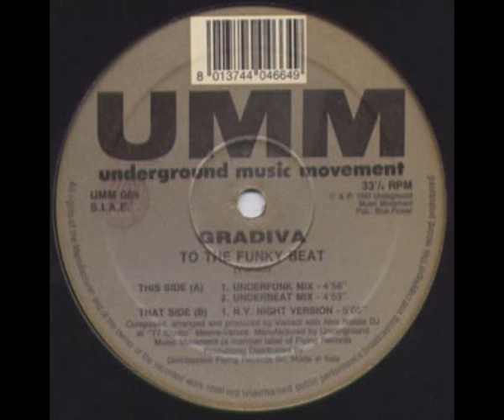Gradiva - To The Funky Beat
Label:UMM
Catalog#:UMM 066
Format:Vinyl, 12"
Country:Italy
Released:1993
Genre:Electronic
Style:House